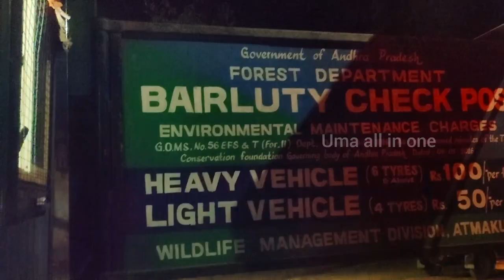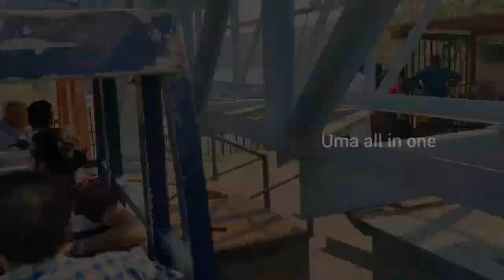Srisailam Vlog || Rope Way || Boat Journey || fun and excitement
NON